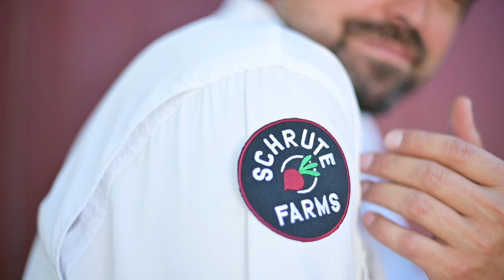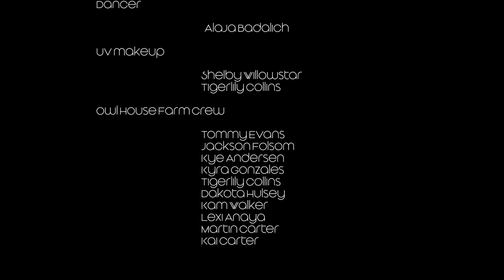Free Creatures - Free Creatures (Official Music Video)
Song Title: Free Creatures
Artist: Free Creatures
Album: All the Things
Released: Oct. 2019
Label: Free Creatures LLC

Filmed by Shane Stiles of Radlife Images

Dancer: Alaja Badalich

Deep down just a Free Creature
Just a freak reaching for a good reason!